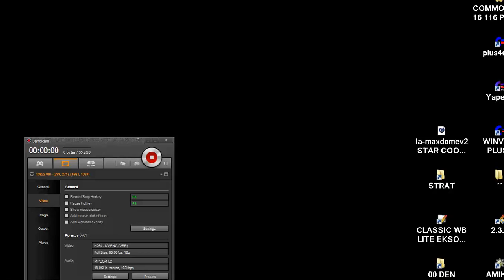DOOM MOD la maxdomev2 STAR COOP WAD By LARISSA